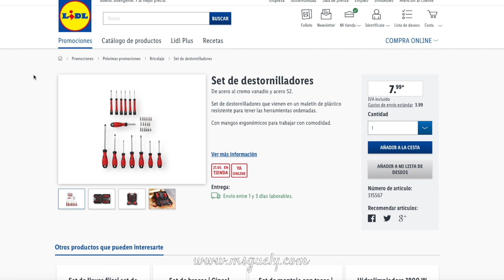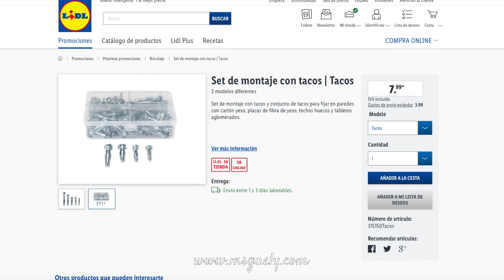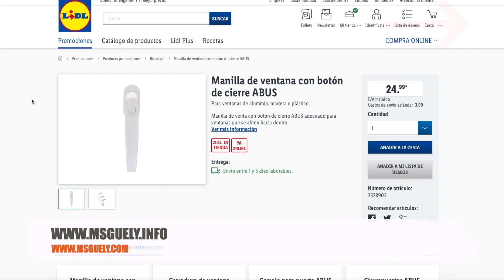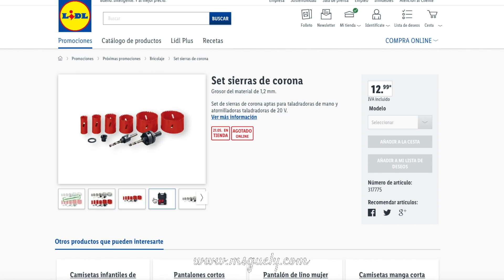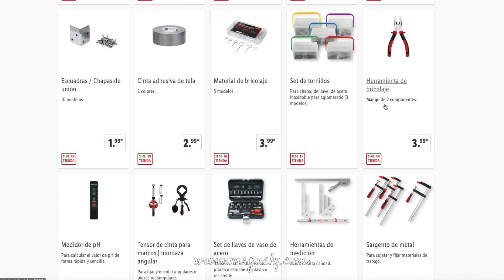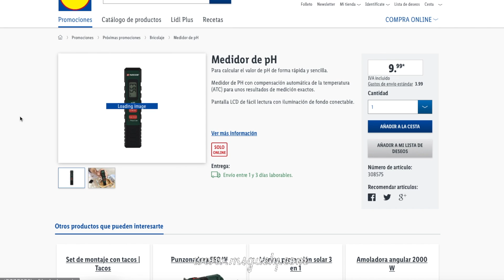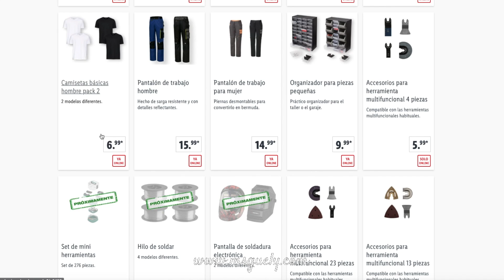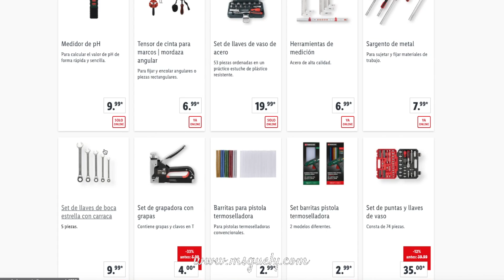🔥 LIDL + 5 Herramientas que no debes perderte: BRICOLAJE 🔥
❤️ Si compras por Internet mira si tu tienda está en la web ya que te puedes ahorrar algo más.